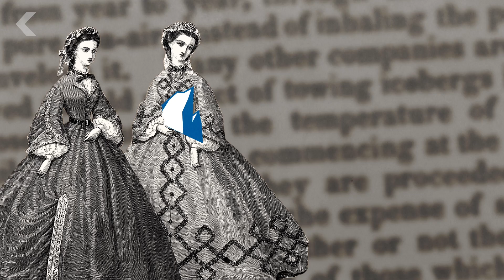The Insane Plan to Tow an Iceberg to the Middle East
A United Arab Emirates company wants to tow an iceberg from Antarctica to the desert for drinking water, but is their plan feasible?

"It's weird to imagine giant hunks of ice floating in the waters off Miami. But that may have happened. While modeling studies by scientists in the past suggested that those icebergs drifted east toward Europe, a just-published article in Nature Geoscience provides evidence that the big pieces of ice drifted southward instead."

10 Ways to Create Water as World Fights Drought
"We take a look at some concepts -- from simple to complex to rather ancient -- that are designed to help us collect, store, transport and even create water where it's needed most."

A United Arab Emirates Company Wants to Tow Icebergs From Antarctica to Combat Drought
"Desperate times call for desperate measures, and it doesn't get more desperate than the Emirates Iceberg Project - a new plan to lug giant ice cubes halfway across the world to combat drought in the United Arab Emirates."

Written by: Lauren Ellis